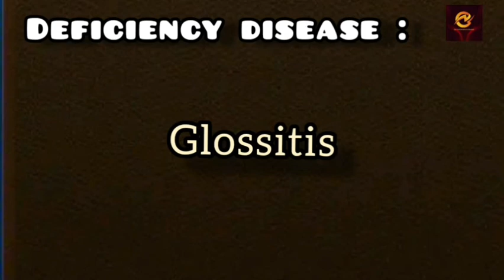Riboflavin (B2) - Resources, Deficiency disease, Symptoms